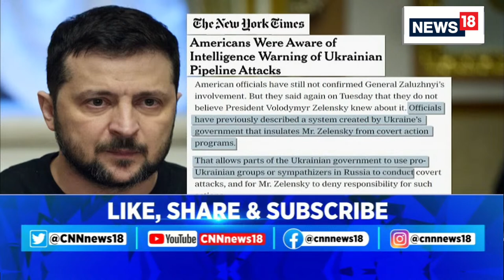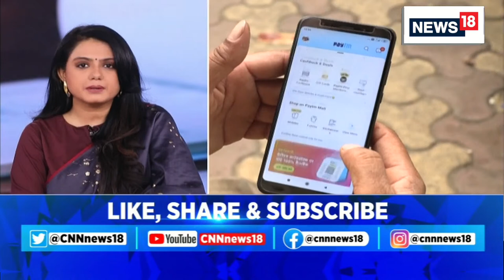Russia, NATO And USA Conduct Drills In The Arctic The Battle To Control The Arctic | News18 Live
As the Arctic ice retreats, the world anticipates the first ice-free summer, potentially as soon as the 2030s. This not only unveils untapped resources but opens new trade routes, sparking attention from global powers such as Russia, the U.S., and NATO. As they conduct regional drills, the melting Arctic ice begins to redraw the geopolitical map, indicating an emerging hub for major power competition.

n18oc_world